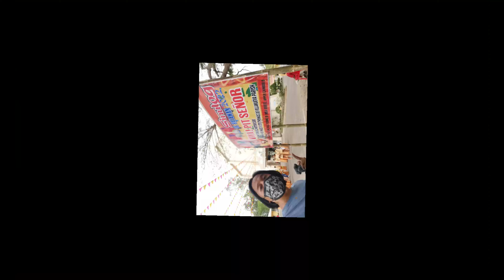SINULOG 2022 | Sto. Thomas de Villanueva Parish | Bayawan City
The Sinulog-Santo Niño Festival is an annual cultural and religious festival held on the third Sunday of January.